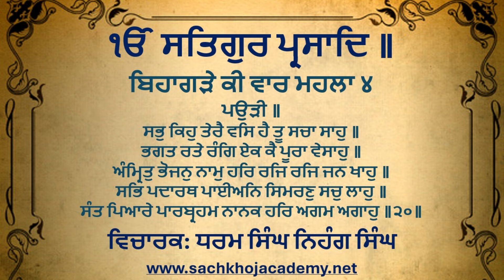20 of 21 Bihagrey Kee Vaar M4 ਸਲੋਕ ਮਃ ੧ ॥ ਕਲੀ ਅੰਦਰਿ ਨਾਨਕਾ ਜਿੰਨਾਂ ਦਾ ਅਉਤਾਰੁ ॥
⟳⯮ 𝐋𝐢𝐧𝐤𝐬 ⯬⟲